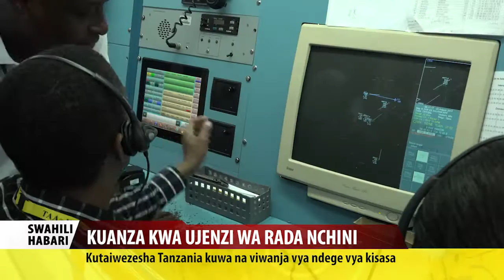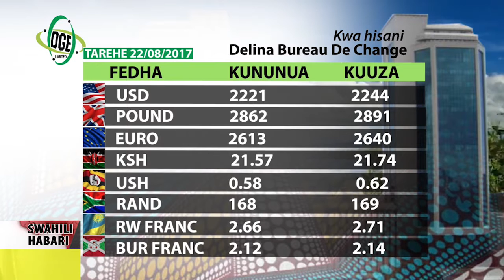Swahili Habari 22 August 2017 KUANZA KWA UJENZI WA RADA TANZANIA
Kutaiwezesha Tanzania kuwa na Viwanja vya ndege vya kisasa.